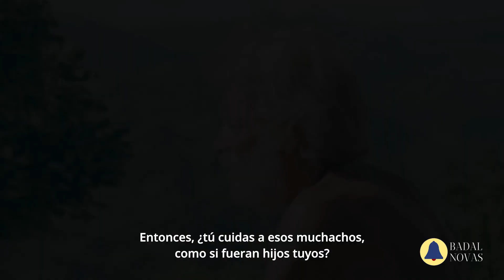Corte Cine Clube